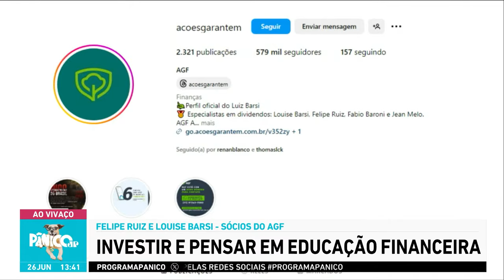Emílio Surita fala o que achou da estratégia do AGF!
Semana Especial do Dividendo de 04 a 06 de Fevereiro.

Ao final do workshop serão abertas vagas para a Turma 18 do Jeito Barsi de Investir - o único treinamento autorizado pelo Luiz Barsi (maior investidor pessoa física da Bolsa de Valores) que prepara investidores para vencer na Bolsa e viver de dividendos.
2025 é o ano em que seus investimentos vão trabalhar mais do que você!
“Ninguém enriquece na Renda Fixa e nós vamos provar o por quê…”

As opiniões expressas neste vídeo refletem o conteúdo da AGF Análise de Investimentos. Para ler os relatórios na íntegra, acesse a Plataforma AGF. No mais, as opiniões pessoais dos participantes não representam recomendações de investimento.